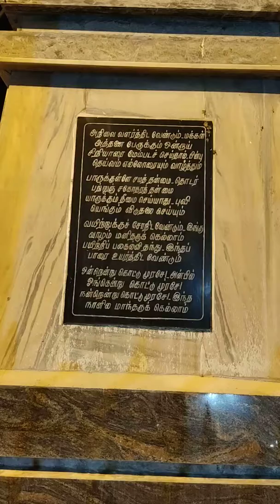Bharati Park - Pondicherry - Raj Bhavan - Subramania Bharathiyar Statue - SN Sudharsan - 2